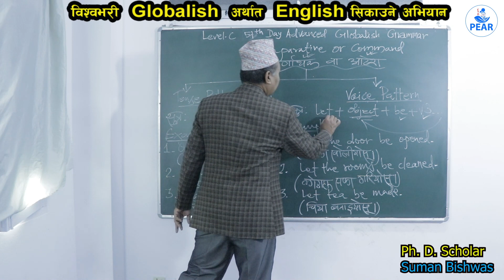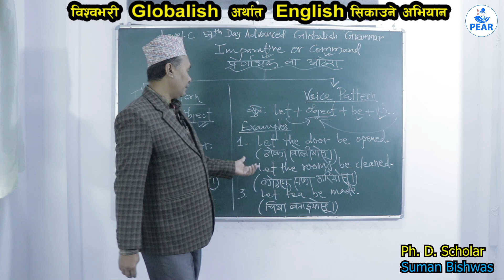Day 57 th Day Advanced Globalish Grammar